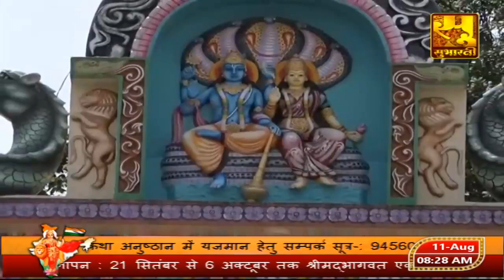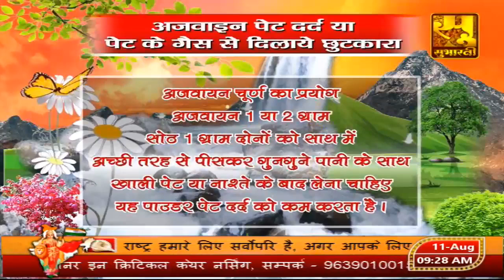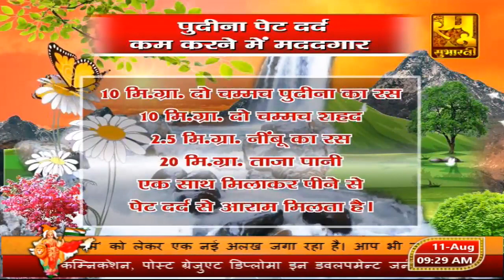Day 2 परम पूज्य श्री अतुल कृष्ण भारद्वाज जी महाराज के श्रीमुख से श्रीराम कथा का रसपान करें